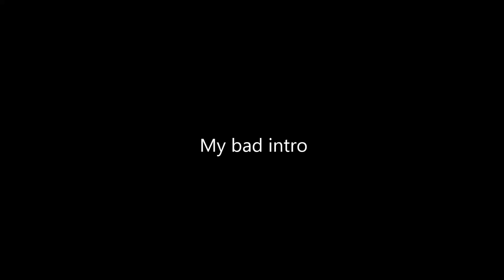Geometry Dash: Revolution by Funnygame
That red ship part makes me cri ;-;